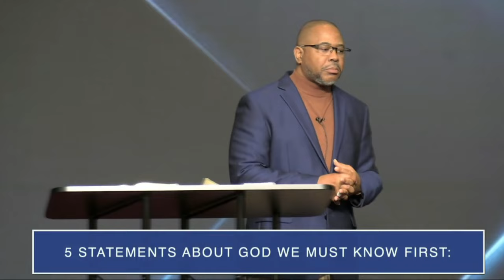Knowing His Ways, Lesson 1 - Pastor Norris McGill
Pastor Norris McGill - Sunday, January 28, 2024
"Knowing His Ways, Lesson 1"